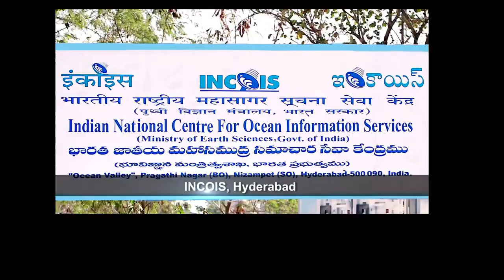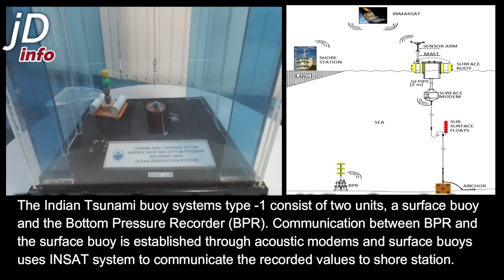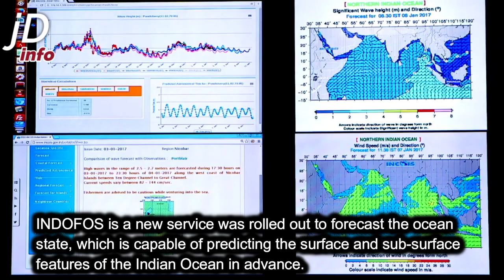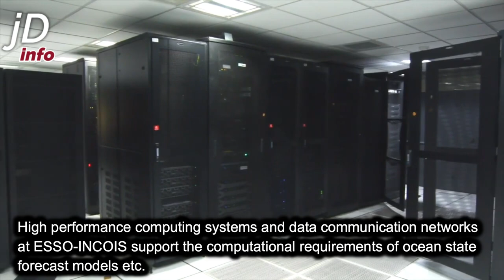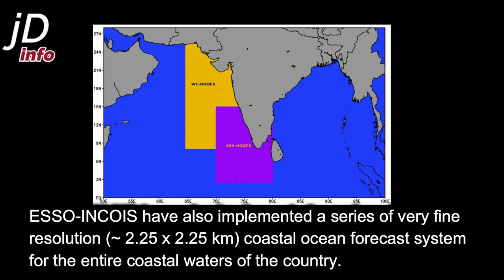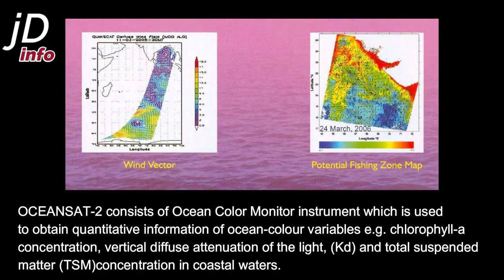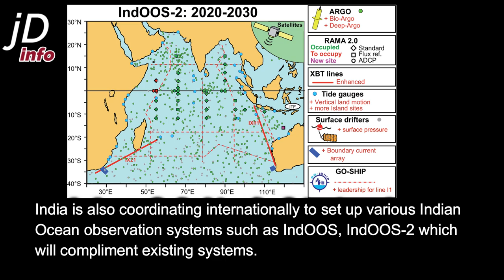How India is monitoring Tsunamis and other Indian Ocean activities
Music Credits -
'This Too Shall Pass' [Bittersweet Neoclassical CC-BY] - Scott Buckley

Indian National Center for Ocean Information Services (INCOIS) is an autonomous organization of the Government of India, under the Ministry of Earth Sciences, located in Pragathi Nagar, Hyderabad. ESSO-INCOIS was established as an autonomous body in 1998 under the Ministry of Earth Sciences (MoES) and is a unit of the Earth System Science Organization (ESSO). ESSO- INCOIS is mandated to provide the best possible ocean information and advisory services to society, industry, government agencies and the scientific community through sustained ocean observations and constant improvements through systematic and focussed research.